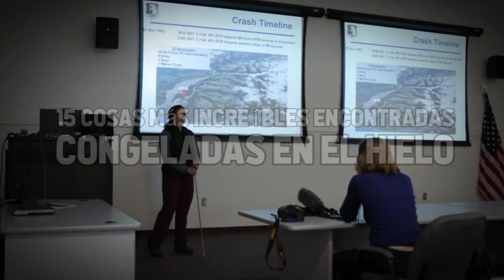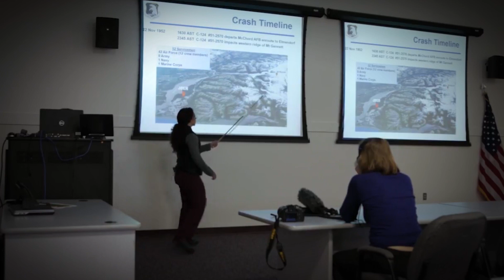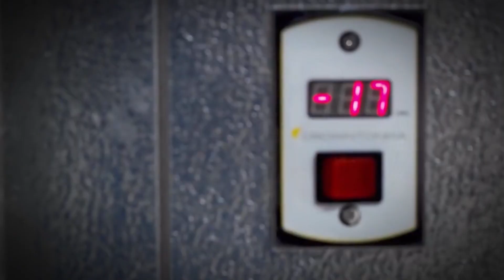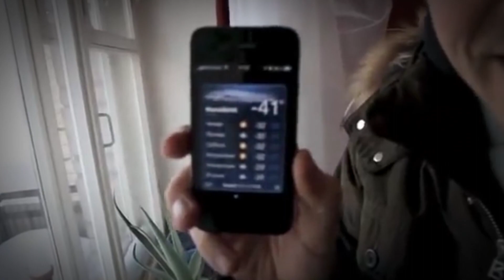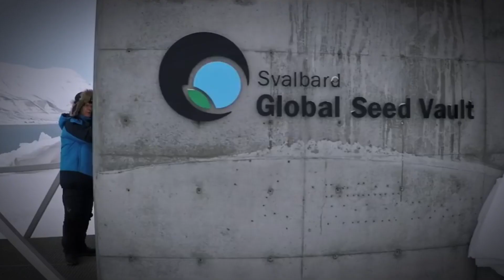Lo Que Encontraron Congelado en el Hielo Conmocionó Al Mundo Entero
Grandes sábanas y montañas de hielo son esas cosas que pueden ser fascinantes o aterradoras. Y ese es el caso de la siguiente lista. Porque el hielo no solo mantiene congeladas tus verduras congeladas en el congelador, sino que también ayuda a preservar las cosas en la historia. Cuando se descubren, a menudo están casi intactos, lo que crea un retrato de cómo era el mundo hace mucho tiempo. Tan maravillosas como pueden ser esas cosas, también pueden ser bastante aterradoras de ver. Pero los vamos a ver de todos modos porque hoy les mostraremos las 15 cosas más increíbles encontradas congeladas en el hielo